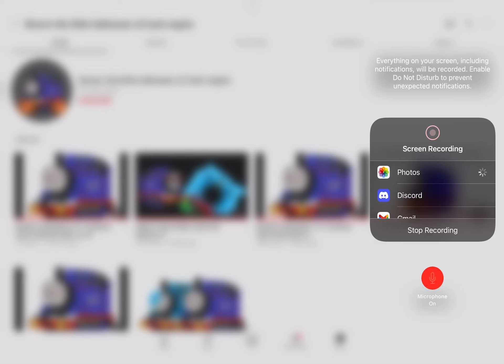I blocked @Devern the little halloween e2 tank engine